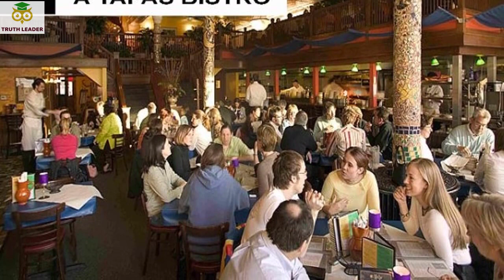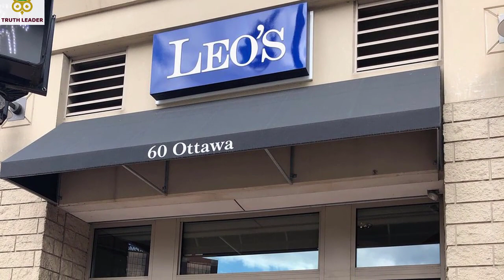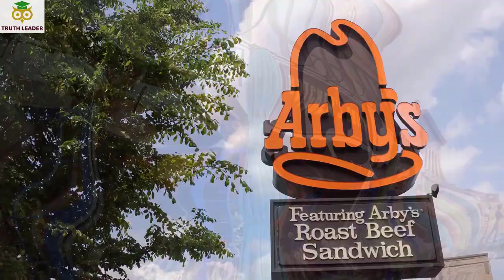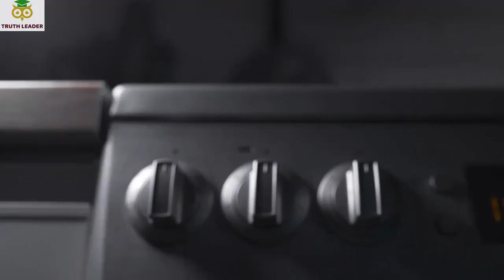Top 10 Best Restaurants to Eat in Grand Rapids, MI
Here, you can dine at fine-dining eateries boasting refined dishes, steakhouses serving high-quality meats, cafes selling freshly baked goods, brewpubs offering exquisite alcoholic concoctions, and so much more.
It offers a fantastic spot for traveling with kids, following a special diet, visiting with budgetary limitations, celebrating a momentous occasion, and the like.
Discover all your outstanding options on this hand-picked list of the best restaurants in Grand Rapids!

and want to find the best restaurants in Grand Rapids, MI you visit? Look no further! Our top 10 list's of delicious eateries will make your trip a gastronomic delight!